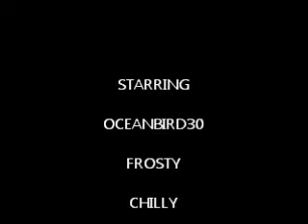Snowmen Brothers ep.2 GO TO SLEEP!!